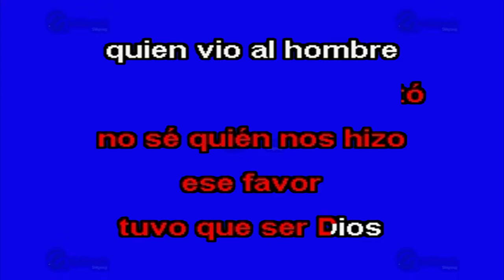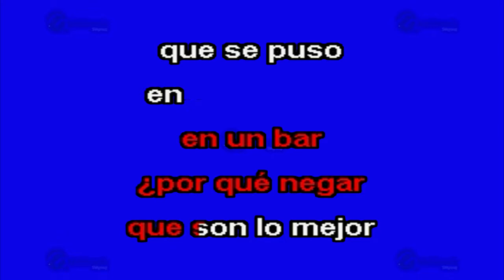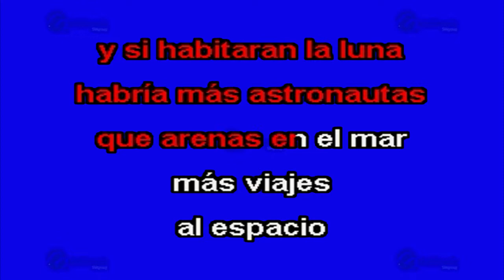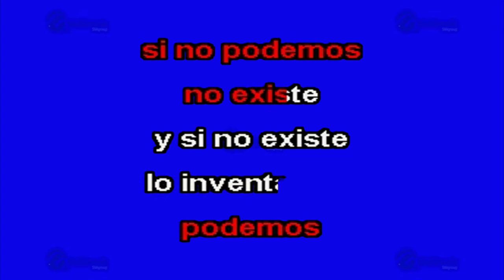MULTIKARAOKE - Mujeres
Melodía: Mujeres
Sólo como referencia, fue éxito de:  Ricardo Arjona
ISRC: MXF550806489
CLAVE: OKE-0057
Copyright: Multimusic S. A. de C. V.